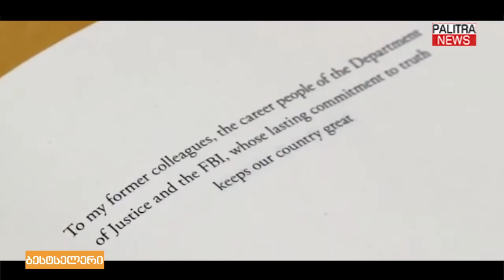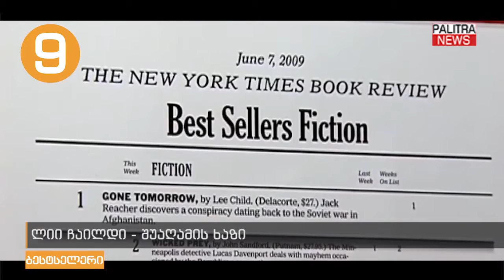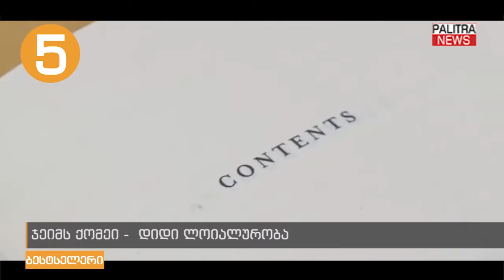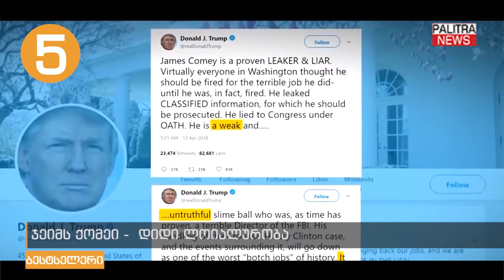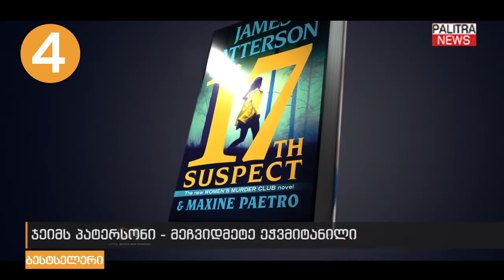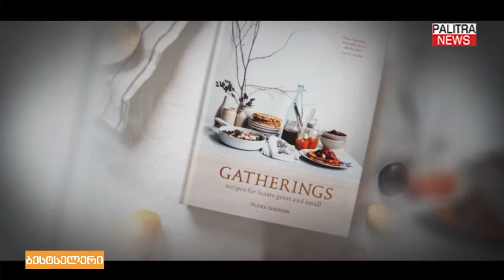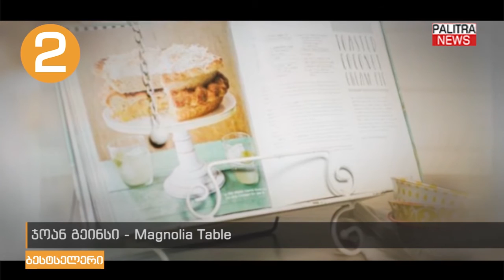ამერიკის კვირის ბესტსელერების ტოპ ათეული